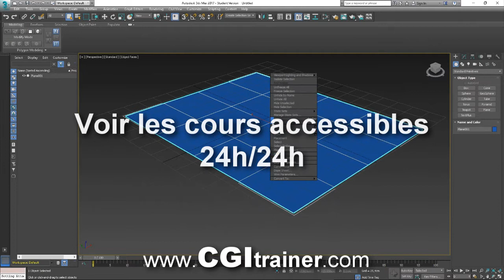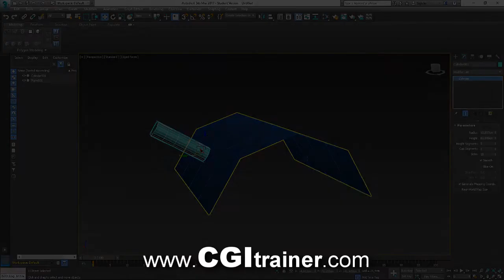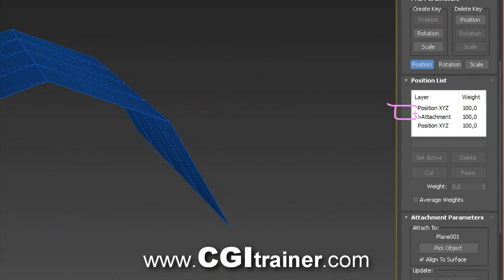Astuce avec 3dsMAX "Attachment Constraint"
Astuces et solutions liées avec "Attachment Constraint" dans 3dsMAX.